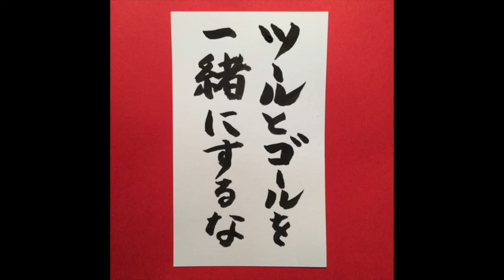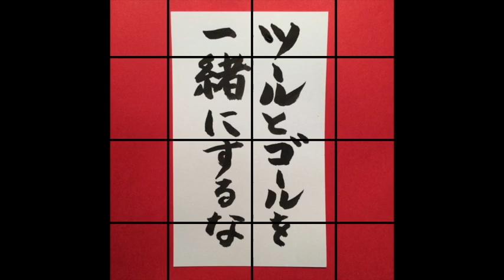06ツールとゴールを一緒にするな【コンパスの種明かし】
06ツールとゴールを一緒にするな【コンパスの種明かし】